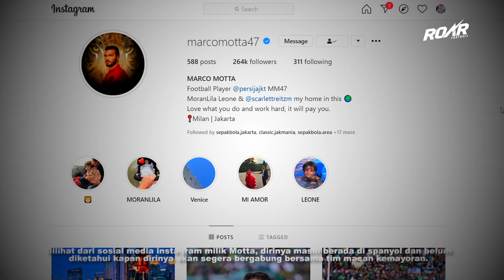KESERUAN LATIHAN PERDANA PERSIJA 🔥 Kembali Persija Jakarta Latihan & Tanggal Marco Motta Ke Jakarta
liga 1 hari ini
liga 1 2020 live
liga 1 shopee 2020
liga 1 indonesia
liga 1 indonesia 2020 live
liga 1 tadi malam
indosiar live streaming bola hari ini liga 1
bola live streaming hari ini indosiar
Highlight persija
persija jakarta
Highlight persija jakarta
Persija
Berita persija
Persija berita
Persija news
Kabar persija
Marco motta
Latihan persija
Persija latihan